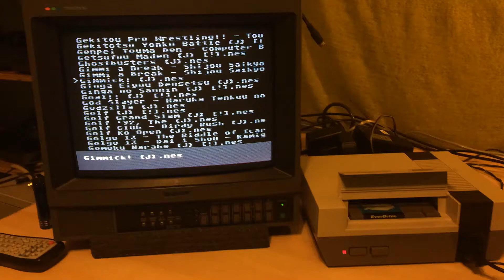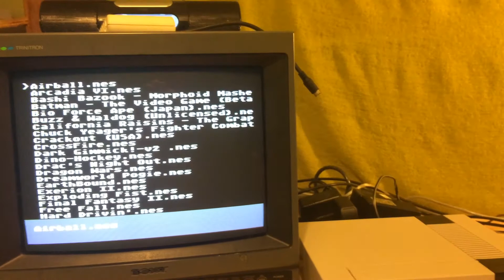Everdrive N8 - Sunsoft 5B Expansion Audio - Gimmick!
A short video showing off the new expansion audio being supported for the Sunsoft 5B mapper, thanks to a user on the Krikzz forum. Game shown is Gimmick!